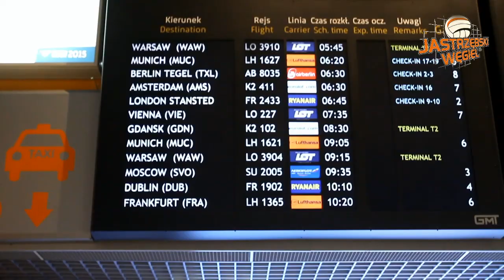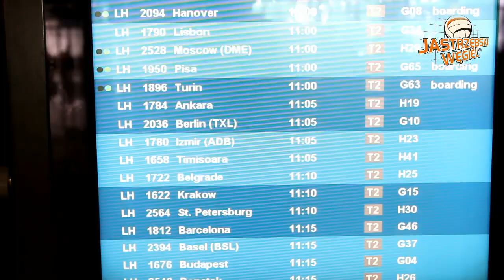Jastrzębski Węgiel wyrusza na Final Four Ligi Mistrzów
Klip z pierwszego dnia wyprawy Jastrzębskiego Węgla na turniej finałowy Ligi Mistrzów w Ankarze.